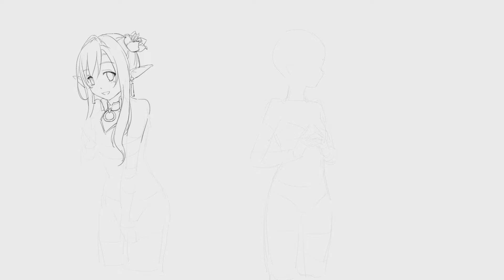毎日スケッチ挑戦_259日 (ルティナ 異世界迷宮でハーレムを)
很喜歡這隻，又畫了一次